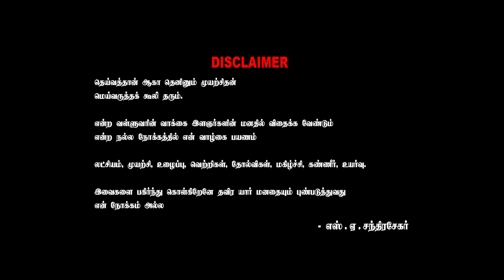Platformil SAC - Episode 01 | Yaar Indha SAC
Presenting the 1st Episode of 'Yaar Indha SAC' - "Platformil SAC"; where the man himself shares his starting point of his Cinema Life. Checkout the Video to find out More.

Direction : S.A.Chandrasekar
DOP : Mahesh K Dev
Coordinating Director : Madhan
Assistant Director : Deepak Christopher
Edit : Sasi Kumar
Story Board : Tamil Vendhan
Manager : Sumesh
Drivers : Shakthi & Jagan
Channel Partner : Trend Loud

Welcome to the Official YouTube Channel of S. A. Chandrasekhar!

S. A. Chandrasekar is an Indian film Director, Producer, Writer and Actor who primarily works within Kollywood. The man himself shares his Journey in Tamil Cinema Industry.